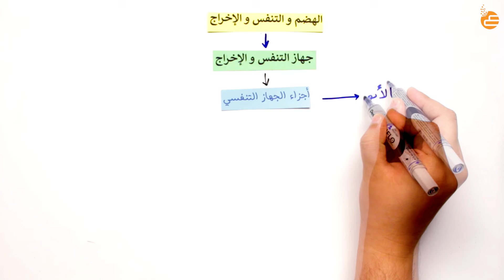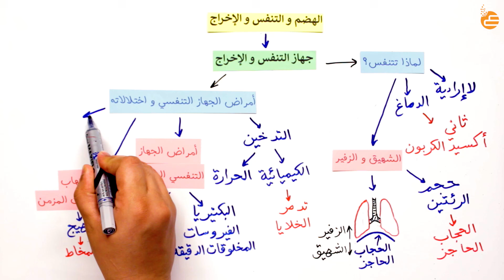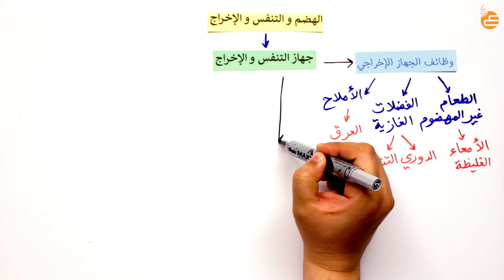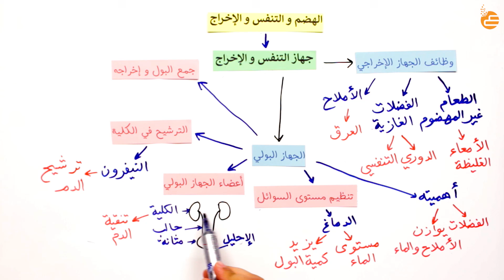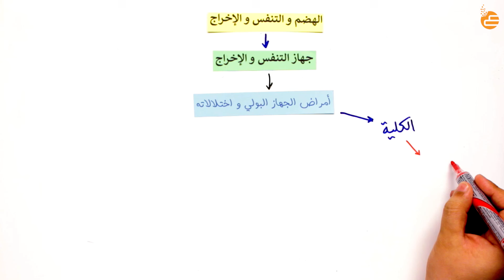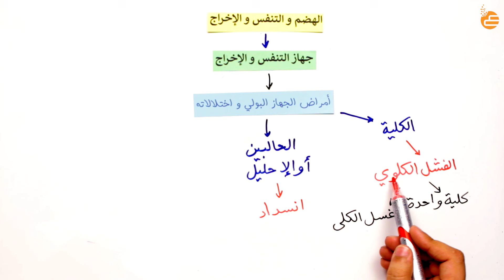مراجعات عين - الهضم والتنفس والإخراج 2